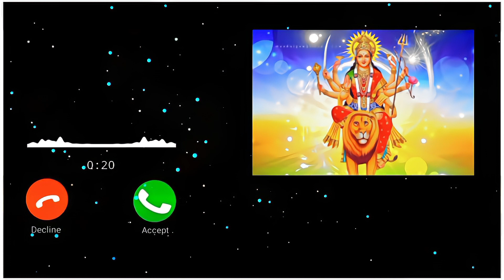mataji ni ringtone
ringtone
meldi maa ringtone
new ringtone
love ringtone
trending ringtone
meldi maa status
viral ringtone
meldi maa ni ringtone
new gujarati ringtone
meldi maa na status
bgm ringtone
meldi maa
hindi ringtone
best ringtone
instrumental ringtone
meldi maa song
mataji ringtone
meldi maa ringtone gujarati
best gujarati ringtone
meldi ma ringtone
gujarati ringtone
meldi maa status 2023
new meldi maa status
meldi maa status 4k
meldi maa status 2022
english ringtone
meldi maa status new
new haryanvi song
meldi maa status 4k full screen
geeta rabari
meldi maa whatsapp status
new ringtone 2022
meldi maa ringtone new
meldi maa new status
meldi maa new ringtone
attitude ringtone
happy new year 2023💖|| whatsapp status| |video black screen||2023
happy new year 2023 whats app status
happy new year 2023 status song
gujarati new song 2022 status 4k green screen
best ringtone 2024
masani meldi status
gujarati ringtone new 2022
gujarati ringtone new 2023
meldi maa dakla
meldi maa dakla remix
jay maa meldi
new ringtone 2023
bhakti ringtone
new ringtone 2024
bhajan ringtone
મેલડી માં ની રીંગટોન
માતાજી ની રીંગટોન
meldi maa ne ringtone
gujarati song ringtone
romantic ringtone
latest haryanvi song 2024
gujarati song new ringtone
new haryanvi song 2024
gujarati bhakti ringtone
vanita patel ni ringtone
મેલડી માં સ્ટેટ્સ
sed gujarati ringtone
gujarati mp3 ringtone
love gujarati ringtone
top gujarati ringtone
new gujarati song
gujarati song
dwarkadhish gaman santhal ringtone | gujarati ringtone
geeta rabari ringtone
geeta ben rabari new ringtone
top bhakti ringtone
geeta rabari new song
jada digital
gaman santhal new call ringtone 2024
gaman santhal new song 2024
mahakali maa ni call ringtone
call ringtone
gujarati call ringtone 2024
gaman santhal new song call ringtone | mahakali maa ni call ringtone 2024 | ગુજરાતી રીંગટોન
મેલડી માં ની
meldi maa na dakla
maa masani meldi status
mukesh rabari meldi maa status
mobile ringtone
durga maa ringtone bhojpuri
durga ji ringtone download mp3
durga ji ringtone download
maa ringtone
mahakal ringtone
durga mata ringtone hindi
durga name ringtone
durga ji ringtone song
durga maa ringtone hindi
durga ji ringtone music
durga ji ringtone dj
durga mata ringtone
durga ji ringtone
vishal hapor meldi maa status
durga maa ringtone song
maa meldi status
durga maa ringtone
meldi maa full screen 4k status
high court meldi
pravin luni
meldi maa bhajan
meldi maa ni aarti
mahoni maa
meldi mata status
dj remix status
meldi maa tavo
gujarati ringtone 2023
gujarati ringtone new gujarati ringtone love song
gujarati ringtone 2021
meldi maa ringtone song
meldi maa new status2022
meldi maa ringtone status
gaman santhal new song 2022
happy new year 2023 special status
jay meldi maa status new 4k 2023
raymal padivada new song 2023
meldi maa ni ringtone 2023
meldi maa na status 2022
meldi ma new stetus 2023
new gujarati song 2023
pravinbhai raval 2023
masani meldi maa status 2022
masani meldi status 4k
masani meldi maa status 4k
shorts
2022 meldi maa status
meldi status 4k full screen
masani meldi na dakla
masani meldi
sanju meldi official
masani meldi maa status
4k meldi maa status
ringtone 2023
raja meldi maa status
🥰 meldi maa status # raja meldi status
raja meldi attitude status
meldi maa new song status
meldi maa watsapp status
raja meldi ringtone
meldi naa ringtone
meldi maa ringtone viral
raulji status
meldi maa status pravin luni
raja meldi vada
raja meldi
meldi maa status 2021
raja meldi status
raja meldi whatsapp status
meldi maa ringtone video
meldi maa ringtone shorts
happy new year whats app status video
ringtone music
happy new year whats app status
meladi ma ringtone
calling rington
rington 2022
sms rington
rington
ansh ch 2602 original audio ringtone
gujarati whatsapp status
meldi maa flute ringtone
meldi maa new ringtone status
meldi maa ringtone 2022 mahesh vanzara
english bgm ringtone
meldi maa ringtone new @mahakalidigital...1279
meldi maa ringtone gaman santhal
meldi maa new song
english ringtone 2022
meldi maa ringtone mp3
english ringtone new
meldi maa ringtone dj remix
meldi maa ringtone mahesh vanzara
new english bgm ringtone
new english bgm ringtone 2024
mara mate duniya ma meldi anmol chhe ringtone
new english bgm ringtone songs
rakesh barot
sushil shah
dhollywood
sharmaji
sarkar